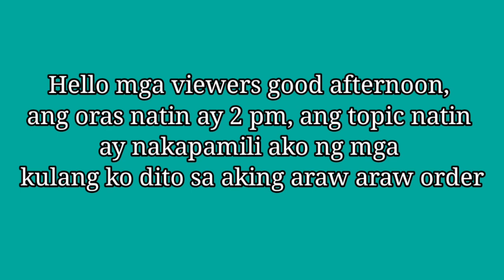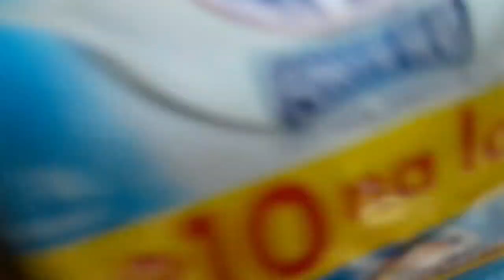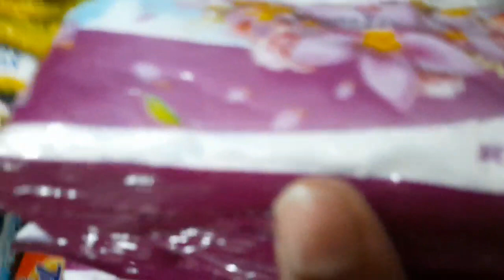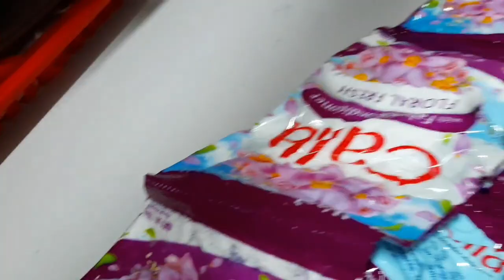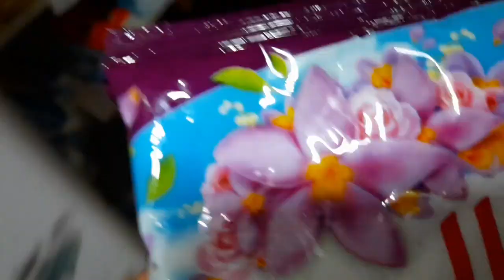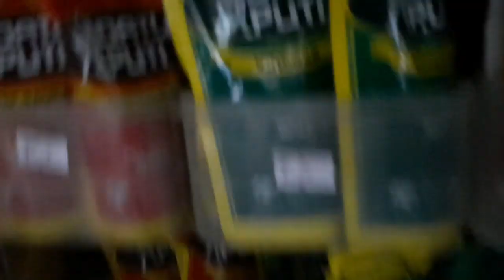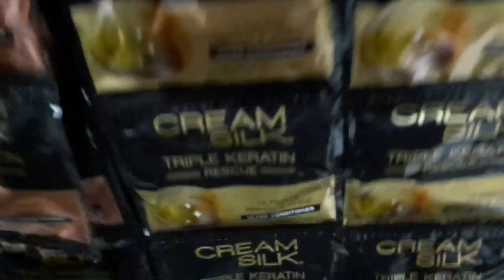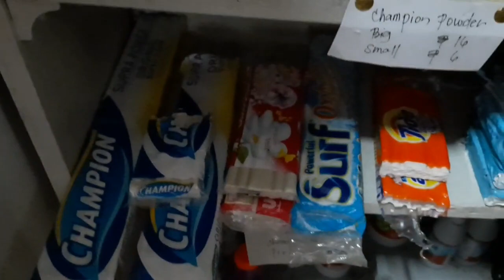Ang Wala sa Grocery Meron na sa Araw Araw Order | Sari Sari Store Business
Hello mga viewers, namili ulit ako.